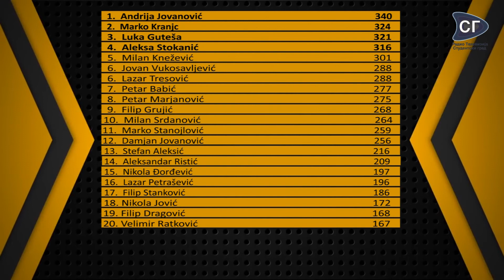UniSport Challenge - Damjan Jovanović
Damjan Jovanovic bio je 21. učesnik UniSport Challenge serijala. Jos četiri takmicara dele nas od polufinalnih i finalne emisije, kada ce se najbolje rangirana četvorka boriti za titulu šampiona.

RTVSG 2018.